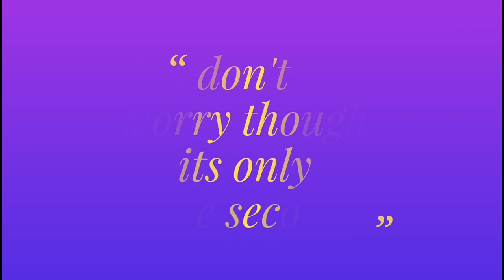Guinness world record Mohiniyattam visualizing Daivadasakam Dance performance .1500 dancers. .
Me  Shadow Lobster is again back with an amazing video.
The content in the video is a Guinness world record holding dance video. The Dance was conducted in the inaugural program of another Guinness world record. Date 21/04/2018
The other one described here was with record title the most translated prayer in the world "Daivadasakam" written by swami Sree Narayana Guru. The Daivadasakam was translated into 100 languages.
The Mohiniyattam was performed by playing Daivadasakam. The formal record like this was for a performance in Kaloor stadium Kochi. 1.2k(1200) peoples performed the dance there and got the Guinness world record for Largest mohiniyattam dance. Reference
This record was rewritten by the following performance. 1.5K  (1536) peoples performed the dance. the venue was at Government Higher Secondary School, Srinapuram, Kodungallur, Thrissur. Thrissur Known as festivals own country have hosted another beautiful event.
The choreography is done by Kalamandalam Haimavathy and Kalamandalam Dhanusha Sanyal.The dancers are selected through strict auditions by accomplished dance teachers under the guidance of Kalamandalam Dhanusha Sanyal. MOHINIYATTAM CHOREOGRAPHY EXPLAINED

NB: This content was uploaded firstly by shadow lobster. do not try to copy anything without my permission.